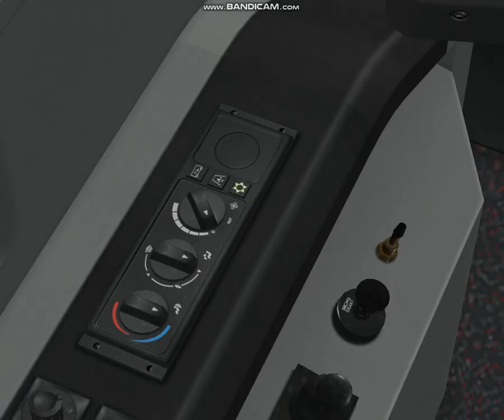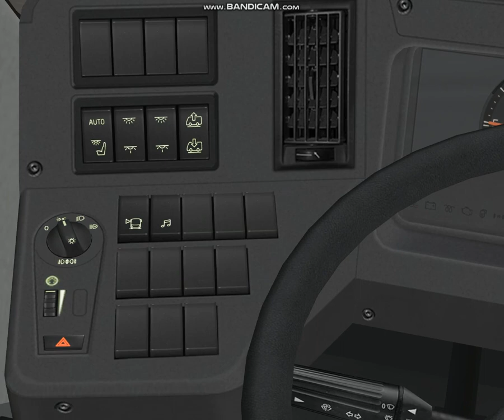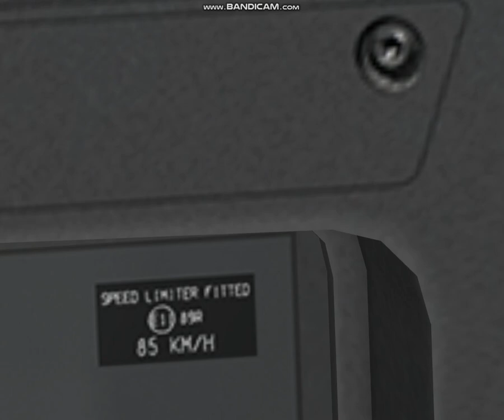OMSI 2 - Óbuda 2013 v1.1 - 106 Árpád híd M - BKK Volvo 7900LH